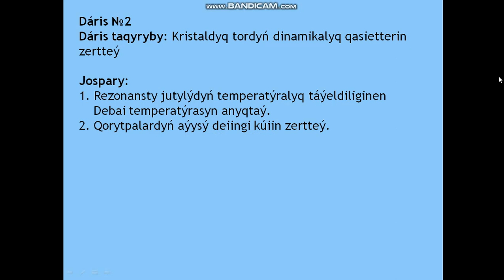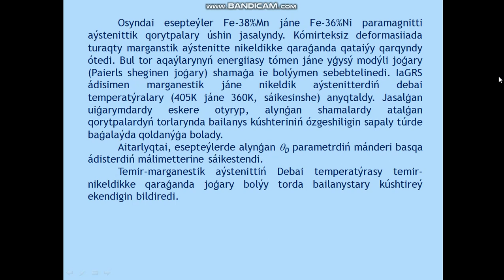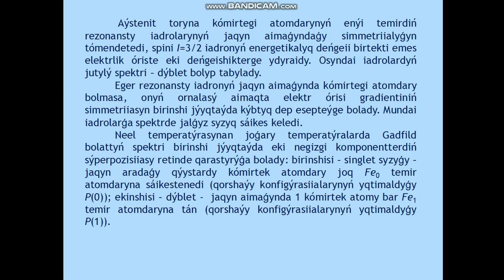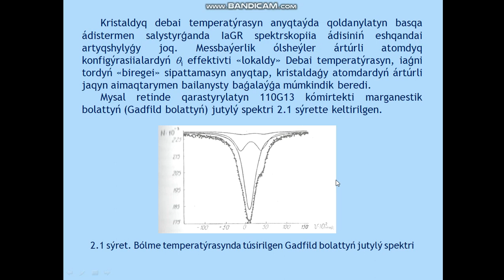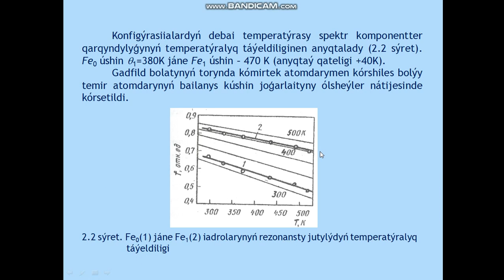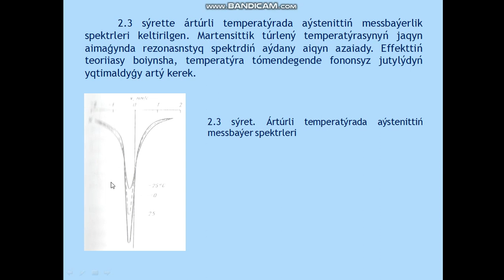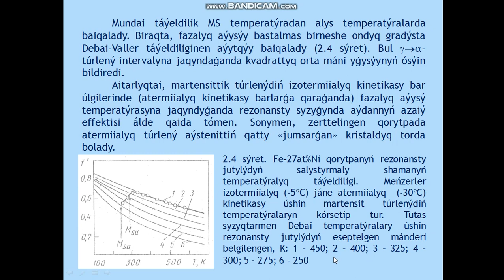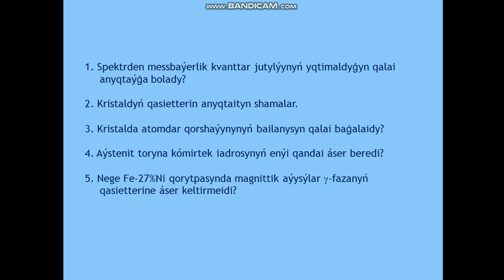Jubaev AQ Qatty dene fizikasynda Messbayer effektisin qoldany 2 leksiia